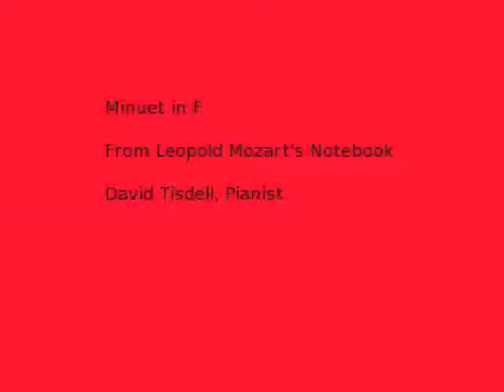Minuet in F - Leopold Mozart - Music for Piano Students Series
This Minuet in F is from Leopold Mozart's (Wolfgang's Father) Notebook.
Performed by David Tisdell, Pianist